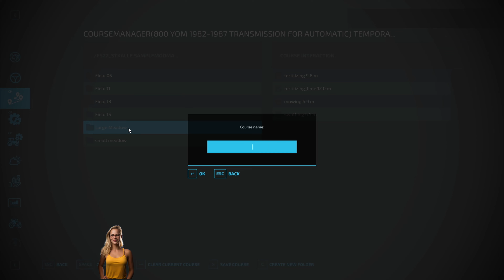Saving Bales! | FS22 St. Kalle Timelapse Adventure Ep 23🌾🚜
- Drop a friendly comment! 💬

👉 I hope you all find this exciting! 🌾🚜

Join me on a unique journey on the St. Kalle map in Farming Simulator 2022, starting from scratch with $0! 🌱 Watch this timelapse as I strive to acquire all purchasable land and more, using only the small farm and old equipment left by our grandfather.

Embark on this FS22 adventure where the aim is to amass wealth! 🤑 Enjoy some relaxing music, sit back, and immerse yourself in the world of Farming Simulator 2022 gameplay. 🎶👩‍🌾